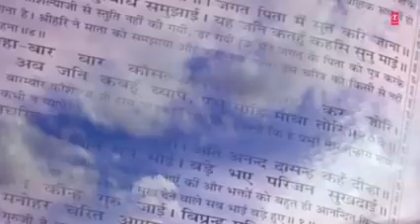Ram nobomi spasal(Anuradha)